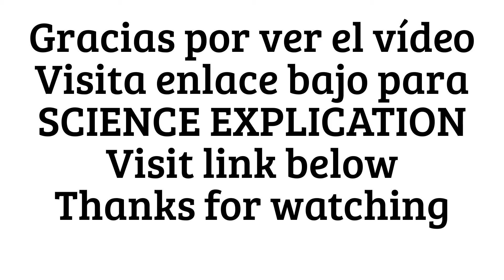Adios con el pañuelo, CHAPEAUGRAPHY, Bye bye with handkerchief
Dirigido: niños, profesores, padres, hipnotizadores, animadores y magos
Lugar: casa, escenario, fiesta
Destreza: la presentación
Observación: el pañuelo es el componente conocido y apto para juegos y trucos
Tiempo: cada truco 2 minutos o más
Número de participantes: uno o más
Se necesita: pañuelo, gafas, piruleta, música

Los pañuelos son muy conocidos por su suavidad y manejo. Chapeaugraphy es un arte escénico en el cuál artista ofrece al público cambio rápido de personajes ayudado por anillo de felpa que ayuda crear la percepción. Muchos artistas usan música con cada cambio

Vladimir Klimsa